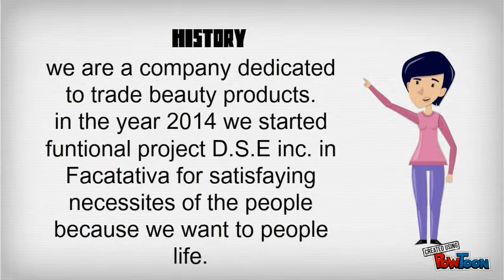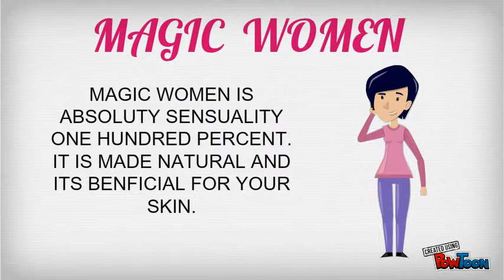Show Your Product